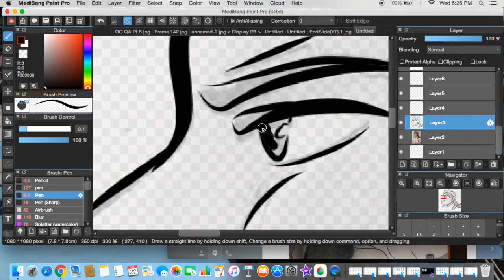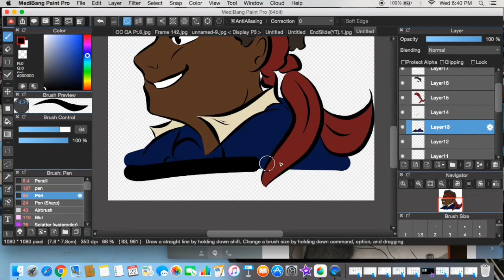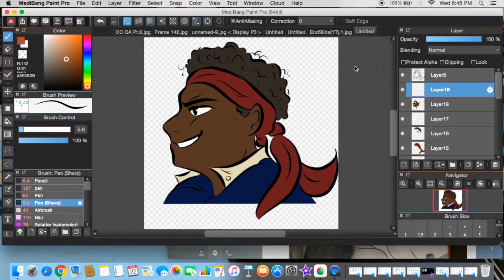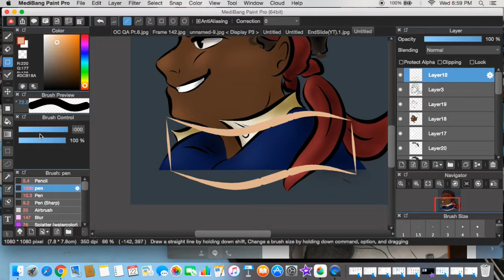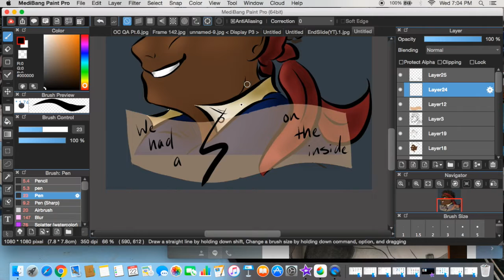Hercules Mulligan Speedpaint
I plan on opening a shop soon where you can buy prints and stickers! For now, please enjoy this digitized drawing of Hercules Mulligan!